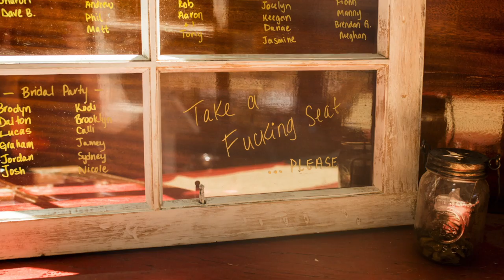Kodi & Brodyn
Kodi & Brodyn's Wedding Day Slideshow by Jordan Doak Photography